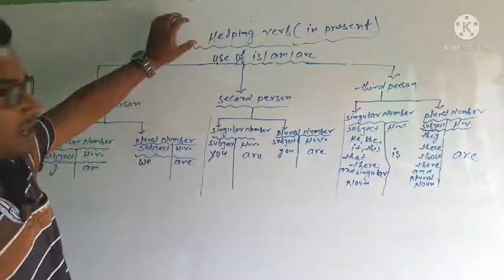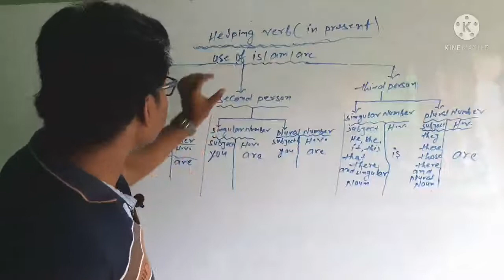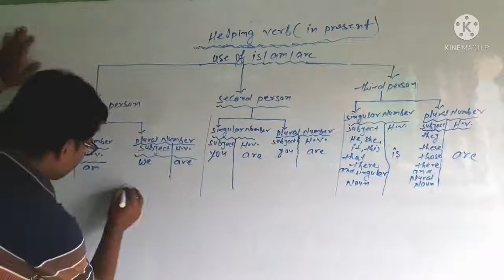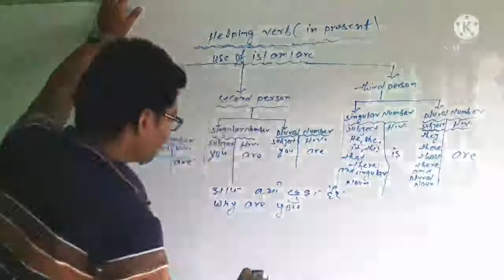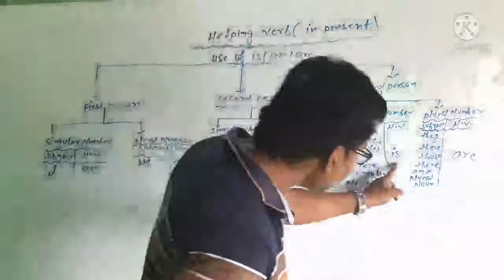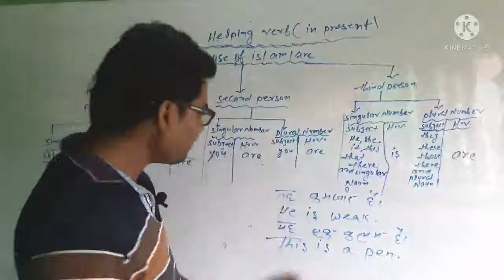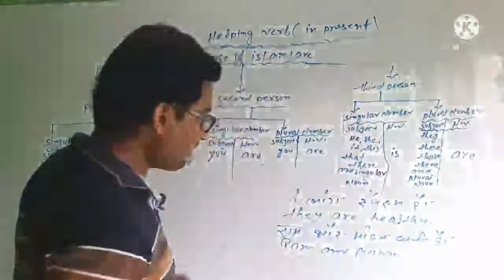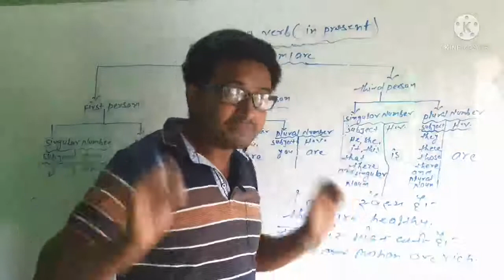use of is/ am/ are English spoken kare video part 1( advance spoken)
use of is/am/are by #  lakshya study center # eassy spoken   english in class
explain the use of is/am/are# basic knowledge in lakshya study center